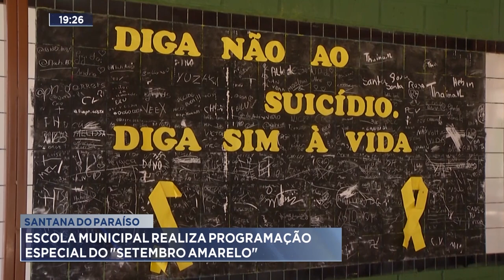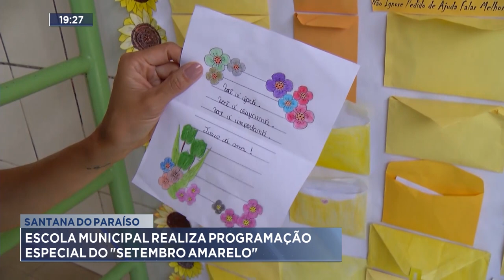Santana do Paraíso: Escola Municipal Realiza Programação Especial do "Setembro Amarelo".